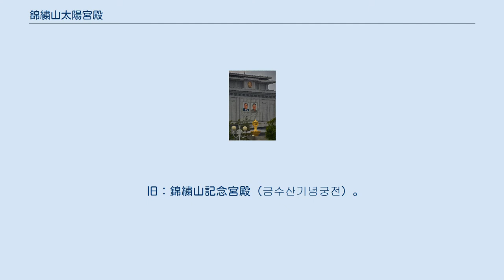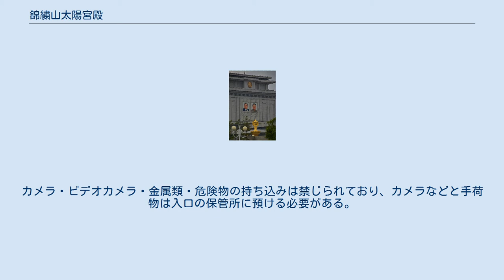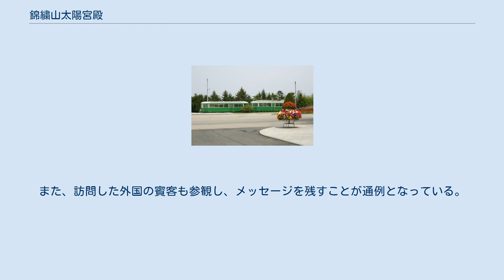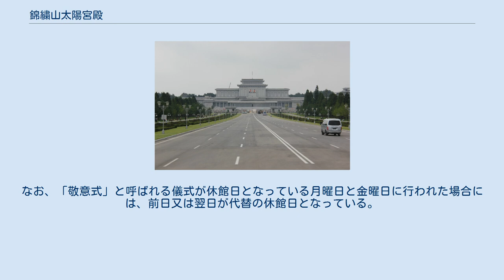錦繍山太陽宮殿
錦繍山太陽宮殿（クムスサンたいようきゅうでん、朝鮮語: 금수산태양궁전）は、朝鮮民主主義人民共和国（北朝鮮）平壌直轄市大城区域嵋岩洞にある霊廟。
正式な漢字表記は「錦繡山太陽宮殿」。
 旧：錦繍山記念宮殿（금수산기념궁전）。
かつての官邸であり、現在は金日成及び金正日の遺体を永久保存、安置する施設である。
 北朝鮮の国家主席を務め、死後も「永遠なる領袖」として推戴されている金日成が生前、公務や生活をしていた主席宮殿『錦繍山議事堂（금수산의사당）』を金日成の死後、遺体を保存する霊廟として改築・目的変更した。
 金親子の遺体の維持管理はロシアから派遣された技術者に依頼しており、年間維持費は80万ドル以上とする報道がある。
 金正日は金日成の死後、次のように述べていた。
 主席を生前の姿で安置するうえで重要な問題は、主席をどこに安置するかということでした。
わたしは錦繍山議事堂を記念宮殿として整え、ここに主席を生前の姿で永遠に高く戴くことを決心しました。
幹部たちの意向はどうかと聞いてみると、彼らは世界的に公認された慣例にそって、主席をキムイルソン広場か万寿台の丘、あるいは万景台地区に陵を新しく建設してそこに安置してはどうかと考え、弔意の行事が終わり永訣式をおこなった後には、わたしが錦繍山議事堂で仕事をしなくてはならないと言いました。
しかし、わたしは彼らの意向を受け入れることはできませんでした。
錦繍山議事堂は、人民が至誠をつくして主席のために建設した贈物であり、主席が長い期間にわたってすごされ、朝鮮革命と人類の自主偉業を賢明に指導された歴史的な建物でした。
錦繍山議事堂は名実ともに偉大な主席の主席宮でした。
主席がおられた錦繍山議事堂を、主席の偉人像と陵としての特性に合わせて記念宮殿としてりっぱに整え、ここに主席を生前の姿で永遠に安置することは、主席の戦士、弟子であるわれわれの当然の道徳であり、信義です。
 平壌市街北東、大城山に向かう金星通り沿いの地下鉄光明駅付近に位置する。
外見は宮殿造りで、周囲は正面と側面を水堀、背後を高い塀に囲まれており、厳重な警備が行われている。
金正日政権の末期まではその場所を積極的に公表せず、市販の地図にも掲載されていなかった。
元々の用途が官邸であったこともあり、現在も宮殿の背後（南側）には厳重に警備された官邸地区がある。
 金日成と金正日の遺体は3階中央と2階中央の『永生ホール』にそれぞれ安置されている。
参観者は遺体の左右前後の四方向で拝礼（最敬礼）をする以外は立ち止まることを禁止されており、参観後はすぐに退室しなければならない。
カメラ・ビデオカメラ・金属類・危険物の持ち込みは禁じられており、カメラなどと手荷物は入口の保管所に預ける必要がある。
遺体の撮影は厳禁で現地メディアの報道でも映らないようにしている。
 内部には金日成や金正日の業績を称えた展示や各国から贈られた勲章、生前使用していたメルセデス・ベンツSクラスや専用鉄道車両の一部などの遺品が展示されている。
 宮殿参観者を乗せるため専用の路面電車の軌道（牡丹峰区域：戦勝洞 - 宮殿間 約2.5km）があり、また、宮殿停留場と宮殿の間には計340m以上におよぶ動く歩道が設置されているが、平壌市民は年数回以上ここを訪れるため、いつも長い行列ができている。
 現最高指導者・金正恩ら国家指導部は何らかの節日（光明星節（2月16日）、太陽節（4月15日）など）に参観することが定例となっている。
また、訪問した外国の賓客も参観し、メッセージを残すことが通例となっている。
また、一般の外国人観光客も予約さえすれば有料で参観可能である。
参観には正装が求められる。
 錦繍山太陽宮殿法第26条の規定で毎年5月と6月を休館期間としているほか、毎週月曜日と金曜日が休館日となっている。
なお、「敬意式」と呼ばれる儀式が休館日となっている月曜日と金曜日に行われた場合には、前日又は翌日が代替の休館日となっている。